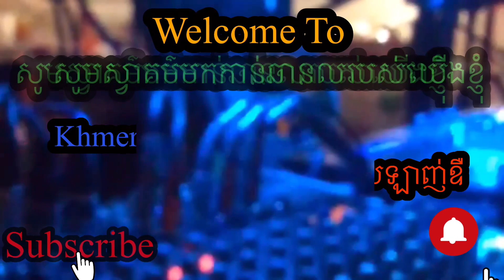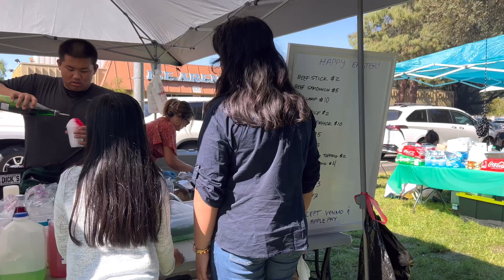Khmer New Year Celebration at Oak Park Stockton on 04-09 Part #2